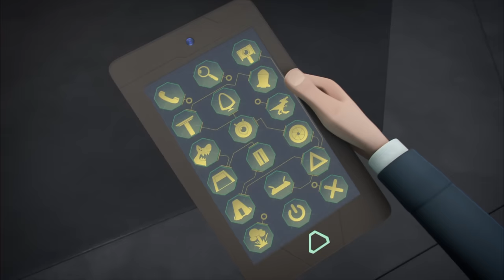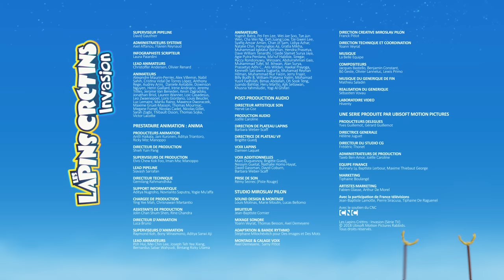Les Lapins crétins Invasion - Crétin de la Jungle et l'armée des trois crabes (S4E58)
Après avoir été balancé sur une île par ses congénères qui ne supportaient plus son cri, Crétin de la jungle rencontre une bande de crabes autochtones et décide de les aider à reconquérir leur plage occupée par Torx et ses missiles.